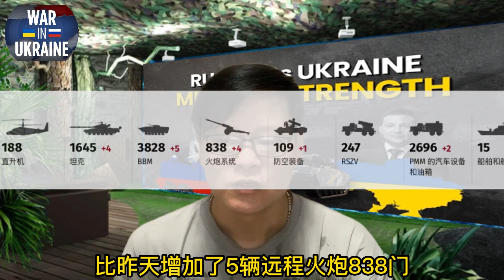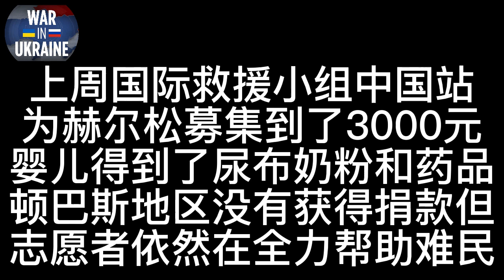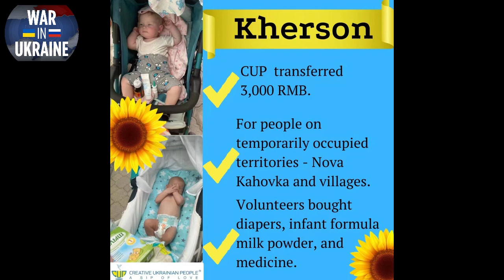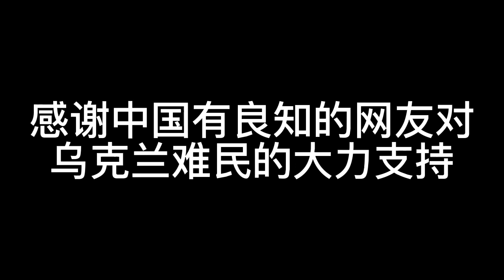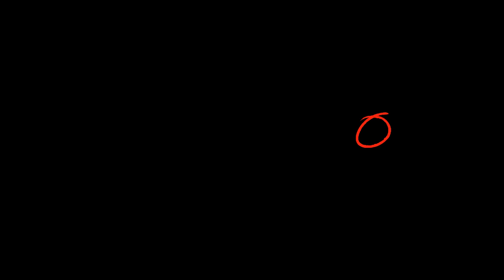俄乌实时战报（7月12日）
俄乌局势观察，双方重要消息，透视事件发展，曝光侵略行为。